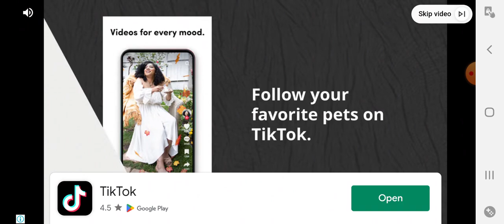garten of banban